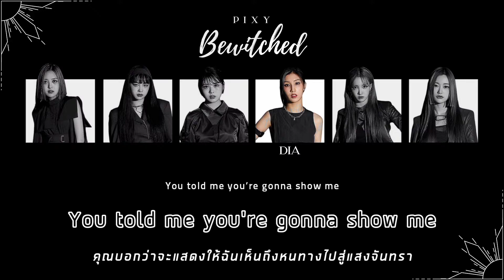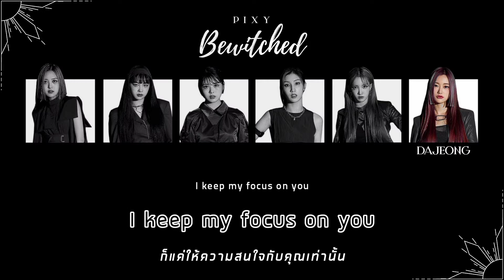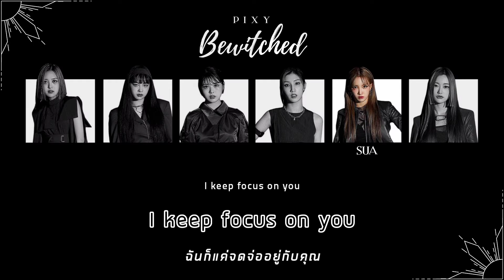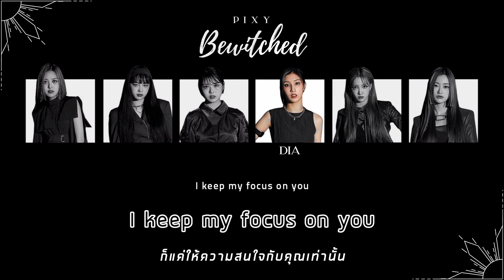[Thaisub] Bewitched - PIXY (픽시)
🧙‍♀️🪄 ; พิกซี่คัมแบคแล้ว ครั้งนี้ก็ดีมากเช่นกัน ที่สำคัญเอมวีหลอนกว่าตัวก่อนๆมากกก เราเลือกแปลเพลงนี้เพราะชอบที่สุดในบั้มนี้ bewitched แปลว่า หลงไหลราวกับเหมือนโดนมนต์สะกด เพลงนี้ก็คือสาวๆหลงรักคนคนนึง รักมาก ลุ่มหลง ราวกับเขาคนนั้นทำมนต์สะกดใส่
🖐️✉️ ปล.บางประโยคเราอาจจะไม่ได้แปลตรงตัว100% เพื่อง่ายต่อการเข้าใจ และถ้าหากมันสื่อออกไปผิดเพี้ยนจากความหมายเดิมบอกเราได้นะ หากผิดพลาดประการใด ก็ขออภัยไว้ด้วย หากมีข้อชี้แนะ ติชม สามารถเม้นต์ไว้ได้เลยน้า ✨

tags ; 🏷️
Pixy
Temptation
픽시
Pixy temptation
Pixy chapters 3
Pixy addicted
Pixy bewitched
픽시 bewitched
픽시 Comeback
Pixy comeback
Pixy bewitched thaisub
Pixy addicted thaisub
Bewitched pixy thaisub
Addicted pixy thaisub
pixy thaisub
thaisub
Kpop thaisub
Girl group thaisub